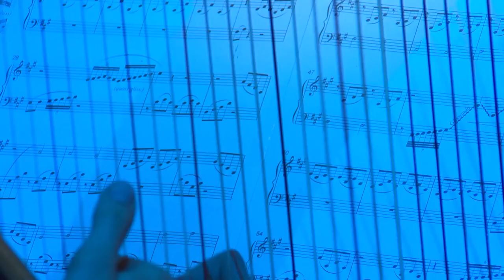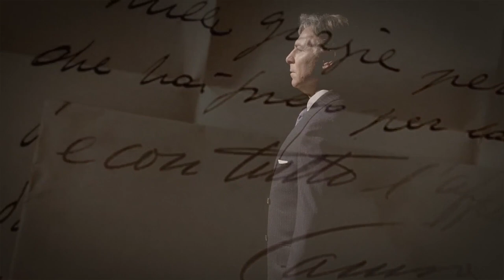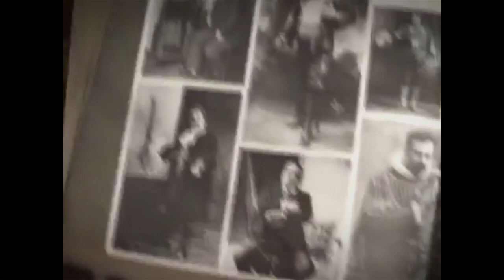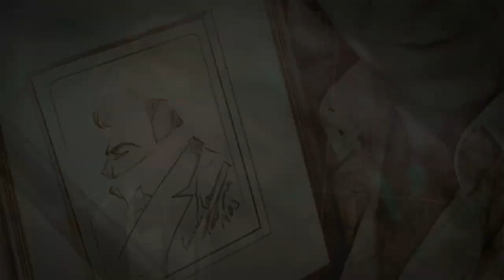Full Concert | Great artists for small patients (2019) Wielcy Artyści Małym Pacjentom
"Great artists for small patients" | Aleksandra Kurzak, Roberto Alagna and Patrycja Piekutowska performed in Warsaw in a CharityConcert for the benefit of the Centrum Zdrowia Dziecka for hospitalized children. The artists were accompanied by the Polska Orkiestra Sinfonia Iuventus im. Jerzego Semkowa conducted by Ruben Silva and Patrycja Piekutowska.

 “Wielcy Artyści Małym Pacjentom” | W listopadzie Aleksandra Kurzak, Roberto Alagna i Patrycja Piekutowska wystąpili w charytatywnym koncercie na rzecz Centrum Zdrowia Dziecka. Artystom towarzyszyła Polska Orkiestra Sinfonia Iuventus im. Jerzego Semkowa pod batutą Rubena Silvy.

0:00-10:15 Parle moi de ma mère (Bizet: Carmen) - duet Roberto Alagna and Aleksandra Kurzak
10:45-14:35 Ecco respiro appena...Io son l’umile ancella (Cilea: Adriana Lecouvreur) - Aleksandra Kurzak
15:00-18:18 E lucevan le stelle (Puccini: Tosca) - Roberto Alagna
18:43-30:24 Gia nella notte densa (Verdi: Otello) - duet Roberto and Aleksandra
31:11-34:36 Libertà (David Alagna) - duet Roberto and Aleksandra
34:58-40:54 Caruso (Dalla) - Roberto Alagna - including videoclip Caruso - long version with images
40:55-43:40 O mio babbino caro (Puccini: Gianni Schicchi) - Aleksandra Kurzak
43:48-48:20 Tonight (Bernstein: West Side Story) duet Roberto and Aleksandra
48:40-53:20 Parla piu piano (Italian/Sicialian) (Rota) Roberto Alagna
54:12-58:02 Summertime (Gershwin) Aleksandra Kurzak
58:43-1:01:38 Santa Lucia (Cottrau) - duet Roberto and Aleksandra

Encores:
1:02:30-1:05:15 Cielito lindo - Roberto and Aleksandra
1:05:37-1:08:10 Funiculi Funicula - Roberto and Aleksandra
1:08:47-1:12:25 L’heure exquise (French/Polish) (Lehár: Die lustige Witwe) - Roberto and Aleksandra, Patrycja Piekutowska